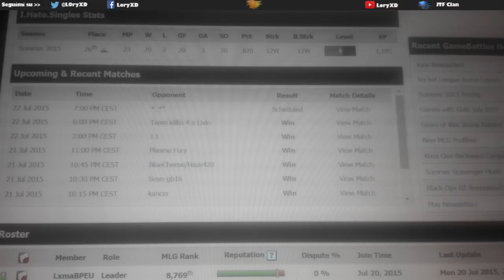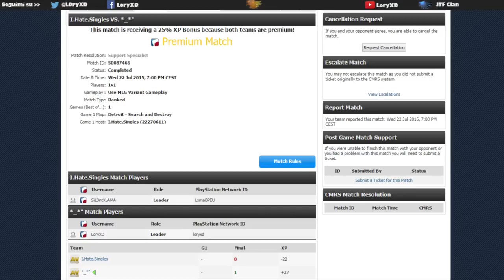Read my mind #1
Ciao a tutti ragazzi, io come sempre spero che il video vi sia piaciuto, se cosi é stato fatemelo sapere con un bel like  Se volete inviarmi delle clip per la top 5 aprite questo link dove troverete tutte le informazioni che vi servono:
Vi ricordo inoltre di passare sulla pagina facebook dove vi tengo sempre aggiornati su tutto ciò che riguarda il canale!